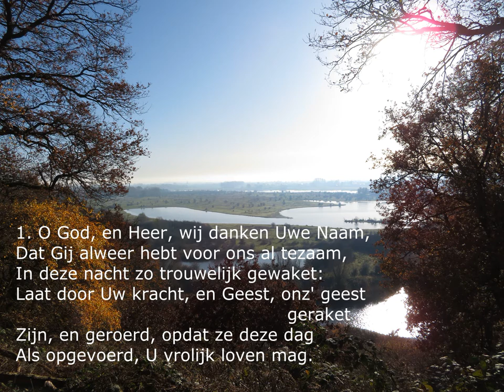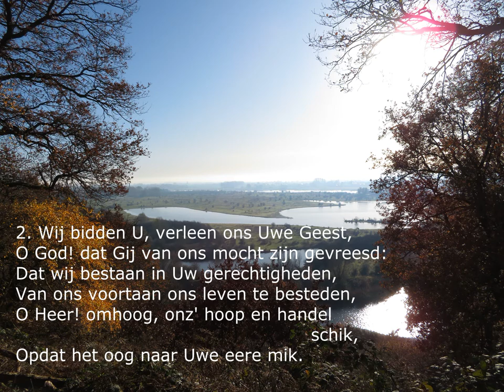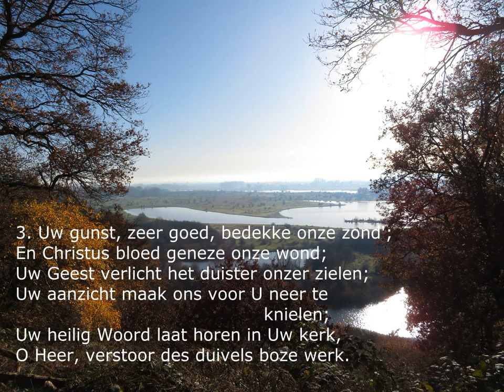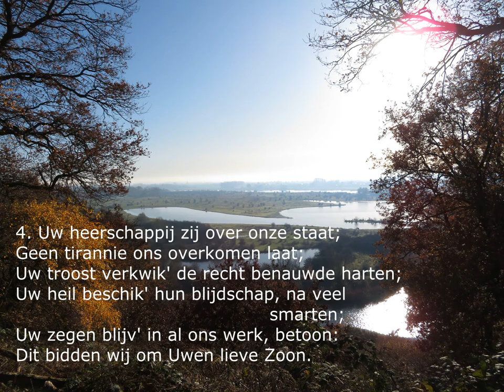Ochtendlied en -gebed (C.P. Rhijnenburgh, 17e eeuw)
Foto: Uitzicht over de Blauwe Kamer en Betuwe vanaf de Grebbeberg
(gemaakt op 30 november 2019)